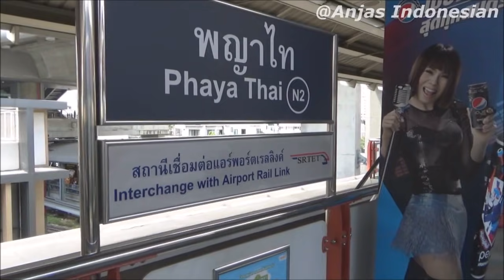JANGAN WISATA KE BANGKOK, THAILAND !!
Sebelum menyimpulkan, tonton video ini dari awal sampai akhir agar paham 5 alasan kena JANGAN liburan ke Bangkok.